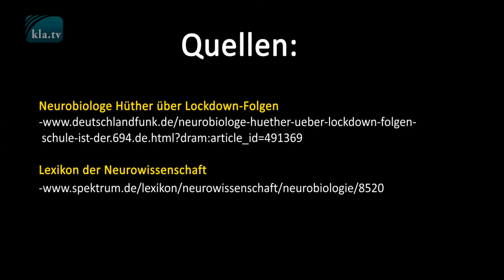Barn som enslingar – denna art av människa behöver en kontrollstat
Vem glädjer sig inte över barnens lättsinnighet, fröjd och vitalitet. Just detta står i fara att gå förlorat p.g.a. coronakrisen.

De politisk oproportionella bestämmelser som gäller sen begynnelsen av coronakrisen, och som sen ett år drastiskt har förändrat och inskränkt människans vardag och levnadsvanor har drabbat hela samhället, både gammal och ung. Munskyddsplikt, kontaktinskränkning, minimal försörjning och mycket mer accepteras i tron, att det tjänar till för att förbättra situationen och att man snart kan återgå till en vardag som man hade förut. Men detta har inte bekräftats. En vuxen människa kan kompensera trakasserier en viss tid och genom förnuft och insikt reglera den inre balansen. Men hur kommer ett barn i lekskoleåldern eller som förstaklassare, som precis befinner sig i den sociala inlärningsfasen att lära sig leva sida vid sida, tillrätta med ett kontaktförbud? Vad för efterverkningar kommer att tynga på barnen? Hjärnforskaren Gerald Hüther varnar för dramatiska konsekvenser för barnens sociala och neurobiologiska utveckling p.g.a. corona-skyddsåtgärderna. Barnen undertrycker sen nästan ett år deras djupaste behov, som t.ex. att få krama sina mor- och farföräldrar, få leka med andra barn och knyta vänskap. Ett år av försakelse är enligt Hüther för en sjuåring såsom tio år för en sjuttioåring. Förändringar i hjärnan är påföljden. Om barn under en längre tid kämpar mot deras inre behov, går behovet någon gång förlorat. Det gäller även generell för glädjen att vara tillsammans med andra människor liksom att lära under lek. Genom stängandet av skolorna och kontaktinskränkningar, togs just detta viktiga övningsområde bort. Hüther är mycket oroad över, att det p.g.a. pandemin växer upp en generation unga människor, som inte får uppleva sin egen vitalitet som barn. Deras personlighetsutveckling blir störda och utvecklar sig till enslingar. Påföljden är bristen att upprätta relationer och ha empati. Just denna art av människa behöver en kontrollstat – en tillfällighet?